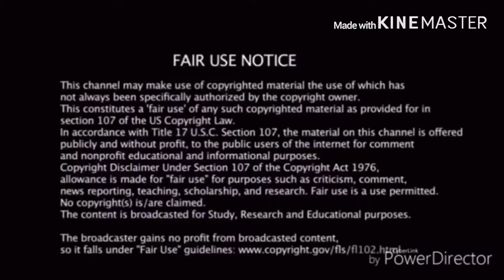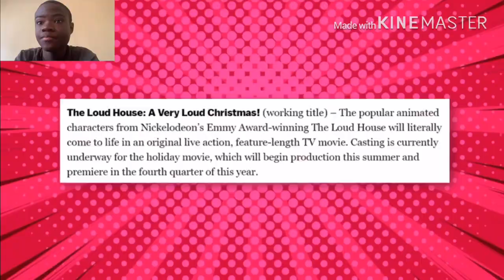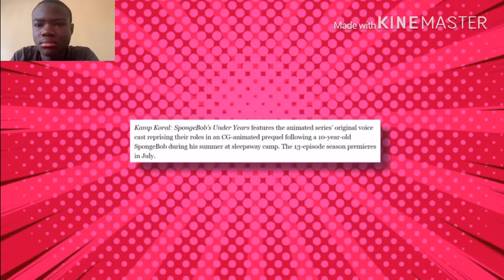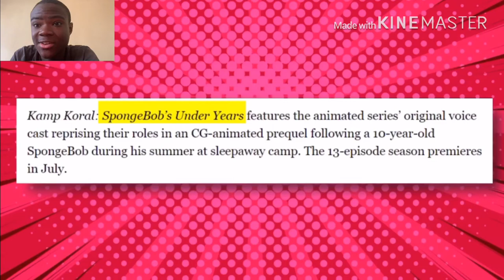The Loud House is Going Live-Action (2020 Movie Explained) Reaction!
my linke to the razer website. anyway purchases made through here, i will get a cut of it. Original Video